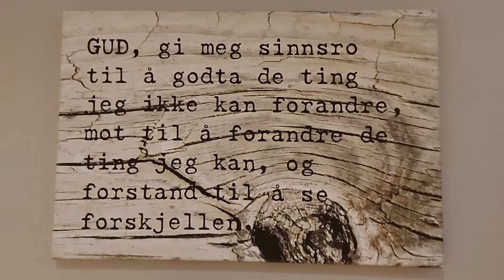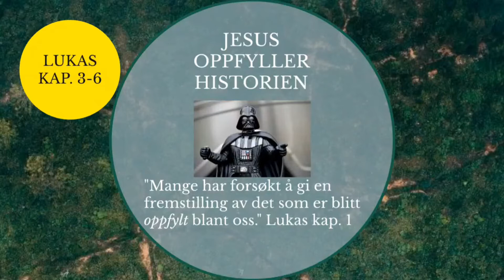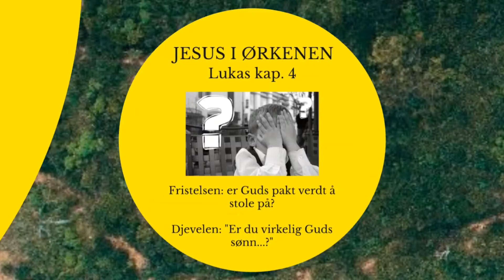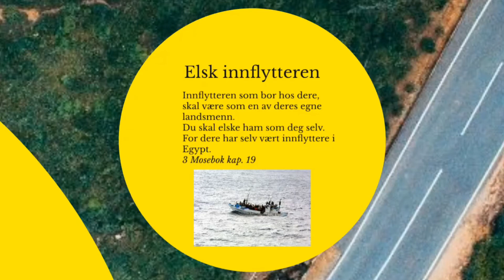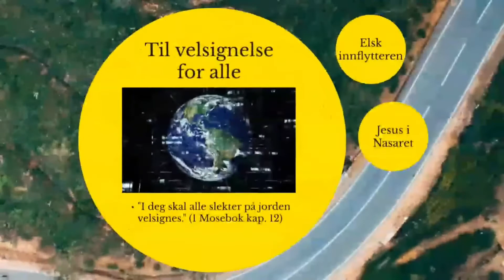Les Lukas - Søndagsminutter 28. feb. 2021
Hva har Super Mario, AA og Lukas til felles? Finn ut når vi utforsker Lukas kapittel 3-6 denne uka!